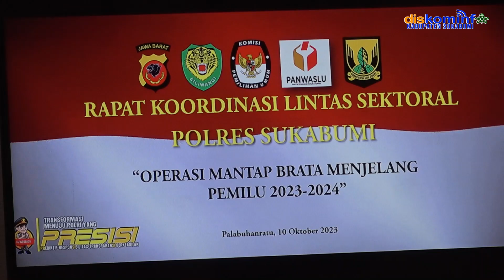RAKOR LINTAS SEKTORAL PEMILU SERENTAK 2024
Bupati Sukabumi H Marwan Hamami mengikuti Rapat Koordinasi lintas sektoral dalam rangka operasi mantap brata menjelang Pemilu 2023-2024,  di Aula Wicaksana Laghawa Mapolres Sukabumi, Selasa, 10 Oktober 2023. Rakor lintas sektoral dihadiri oleh Unsur Forkopimda, Kapolres Sukabumi, Dandim 0622, KPU Provinsi Jawa Barat, Bawaslu serta instansi lainnya.

Bupati Sukabumi H Marwan Hamami mengatakan, rakor lintas sektoral merupakan ajang penyampaian aspirasi dari masing-masing instansi, terkait kondisi atau langkah pelaksanaan pemilu serentak 2024 yang aman, damai, dan lancar.

"Mekanisme pelaksanaan pemilu serentak 2019 untuk dijadikan pegangan dasar dan bahan evaluasi dalam meminimalisir risiko terjadinya hal-hal yang tidak diharapkan," jelasnya.

Bupati memaparkan, Tahun 2024 akan menjadi sejarah pesta demokrasi besar di Indonesia pertama dilakukan secara serentak pada 14 Februari nanti, yakni memilih presiden, DPR RI, DPRD dan DPD RI. Juga dilanjutkan dengan Pilkada serentak pada 24 November 2024.

Banyak tahapan pelaksanaan pemilu yang harus diperhatikan sambung H Marwan, terutama pengawasan Daftar Calon Tetap (DCT), maka Bawaslu perlu merumuskan langkah-langkah mitigasi risiko yang dapat dilakukan dalam memaksimalkan kinerja pengawasan tahapan pencalonan.

"Tentunya KPU dan Bawaslu harus mengantisipasi tahapan-tahapan secara teliti, terutama dalam mencermati DCT," tegasnya.

Tidak hanya itu, Ia pun menegaskan, kepada Partai Politik yang menjadi kontestasi Pemilu agar ikut serta menciptakan pemilu aman dan damai. Sehingga bisa menjadi garda depan dalam menyelesaikan problematika yang terjadi sebelum ditindaklanjuti oleh aparat keamanan.

"Kami mohon kerjasamanya kepada jajaran Polres dan Dandim untuk menciptakan kondusiftas dilapangan saat pelaksanaan pemilu berlangsung," pintanya.

H Marwan pun mengajak kepada semua pihak, menciptakan pesta demokrasi secara kekeluargaan, lantaran pesta demokrasi bukan pesta penegakan hukum, tetapi bagaimana untuk memilih pemimpin yang diharapkan.

Kapolres Sukabumi, AKBP Maruly Pardede menyatakan, pihaknya sejauh ini sudah siap mengamankan Pemilu serentak 2024 yang aman, damai dan lancar.

"Kita berharap semua sesuai tupoksinya masing-masing untuk bersama-sama berkolaborasi, sehingga bisa mencegah apabila ada indikasi yang menghambat keberlangsungan Pemilu 2024 nanti,"singkatnya.

Rakor dilanjutkan paparan dan pandangan dari masing-masing instansi terhadap kesiapan dan strategi pengamanan pemilu 2024, mulai dari perwakilan KPU provinsi Jabar yang disampaikan Kadiv Teknis Penyelenggara KPU Prov Jabar, Adi Saputro, Ketua Bawaslu Kab. Sukabumi, Faisal Rifai, Pasi Ops, Dandim 0622 Kabupaten Sukabumi, Kapten (Arm) Hermawan, dan Kabag Ops, Polres Sukabumi, Kompol Maryono.